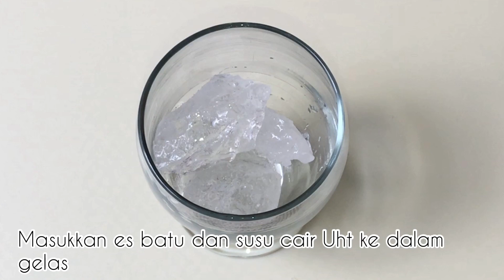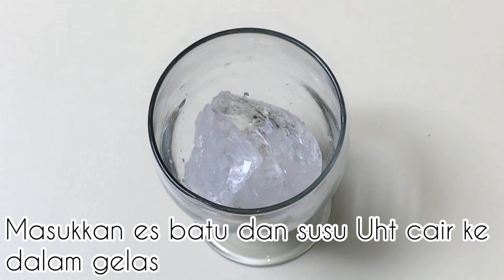DALGONA COFFEE | DALGONA MATCHA | MINUMAN VIRAL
DALGONA COFFE :
2 bks kopi Nescafe
2 sdm gula pasir
2 sdm air es
Susu cair Uht secukupnya

DALGONA MATCHA :
2 sdt bubuk matcha
1 sdm gula pasir
1 sdm whipp cream
6 sdm air es